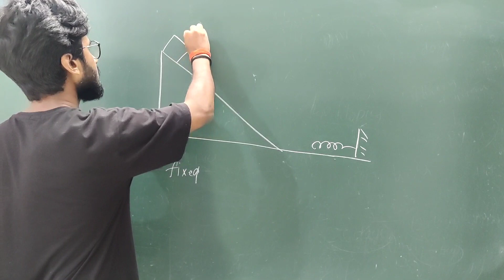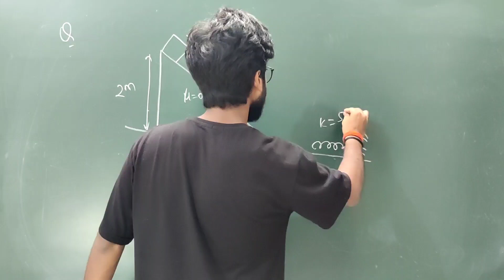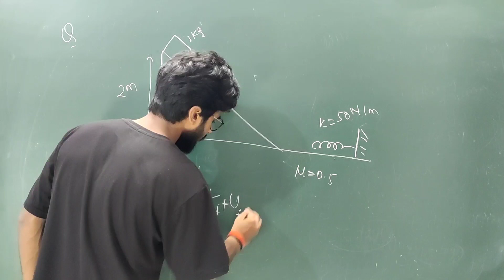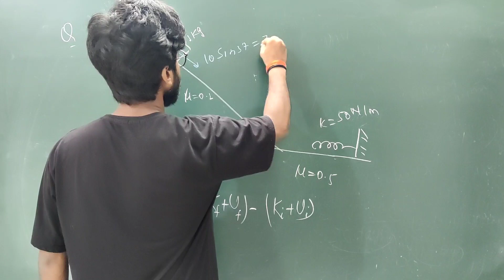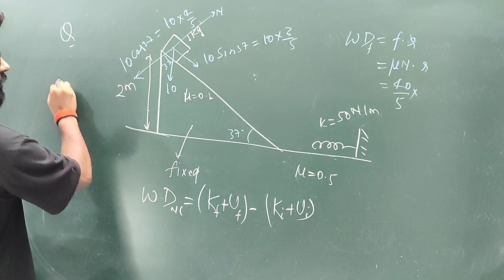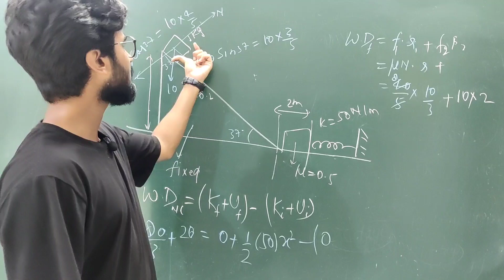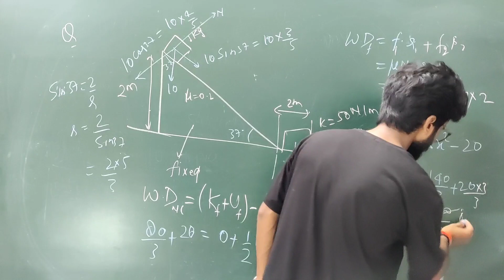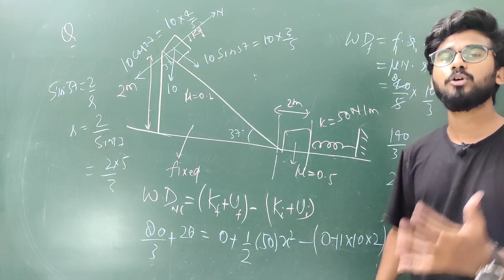Challenge Of The Day 2.0 | Problem -5 | Classical Mechanics | Physics Talks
Join telegram channel for Notes And Mind maps...